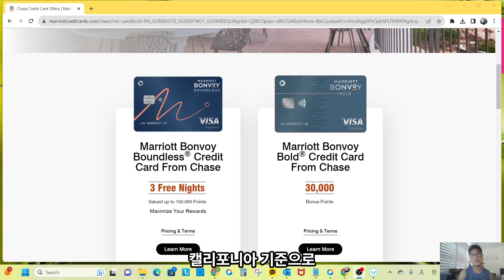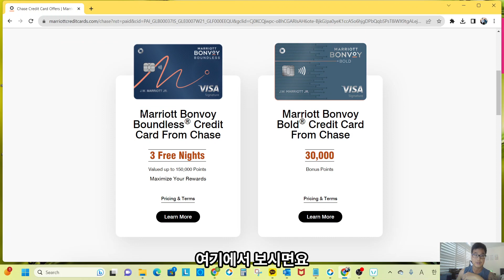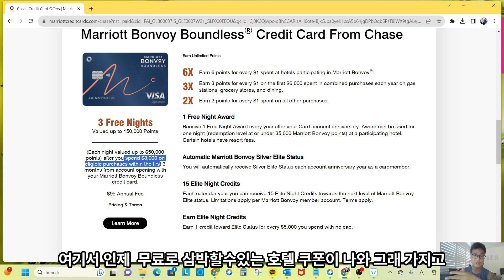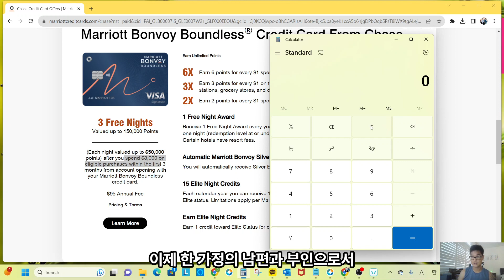미국 캘리포니아 재산세를 크레딧카드로 내야하는 이유!